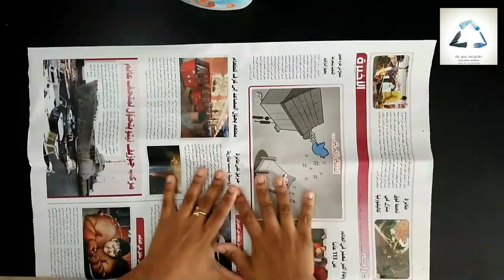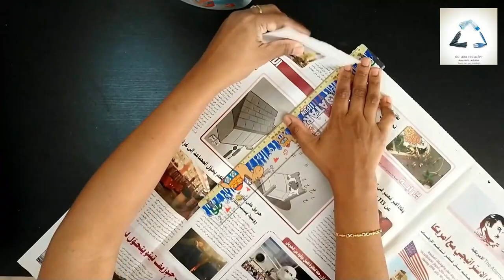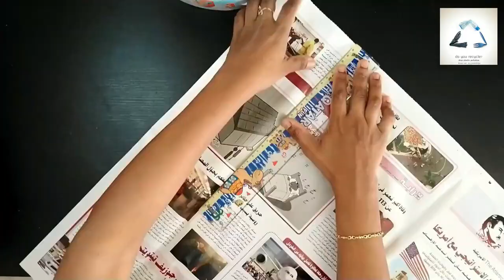3 Beautiful Woollen Newspaper Baskets | Easy Newsapaper And Wool Craft | Best out Of Waste Newspaper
3 Beautiful Woollen Newspaper Baskets | Easy Newspaper And Wool Craft | Best out Of Waste Newspaper | Best Out Of Waste | Recycled Arts And Crafts -

Hi & Welcome to RecycledArtsAndCrafts- Reduce, Reuse, Recycle - Today we are sharing a very easy and simple tutorial to make 3 Beautiful Woollen Newspaper Baskets

Logo credits: This logo used in video is based on Jing Zhou's poster.